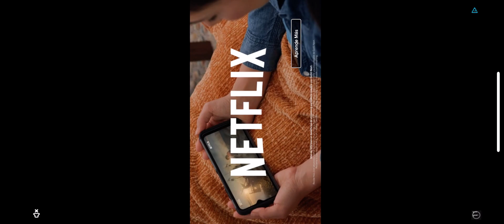My singing monsters: better update